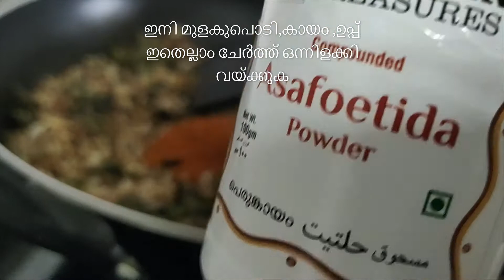How to make chutney powder/Gooseberry chutney powder Recipe in Malayalam/SN Passion Studio/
ചമ്മന്തി പൊടി ഇങ്ങനെ തയ്യാറാക്കൂ 😋👌How to make chutney powder in malayalam

വാളൻ പുളിയോ തോട്ടു പുളിയോ  ഒന്നും വേണ്ട ഈ ചമ്മന്തിപ്പൊടി ഉണ്ടാക്കാൻ
നെല്ലിക്ക ചമ്മന്തി പൊടി
ചേരുവകൾ :-
ഇഞ്ചി
തേങ്ങാ
കറിവേപ്പില
മുളകുപൊടി
കായപ്പൊടി
ഉപ്പ്
ചുവന്നുള്ളി
ഇഞ്ചി ,നെല്ലിക്ക ,ചുവന്നുള്ളി-ഇവ ചെറുതായി അരിയുക .
ചേരുവകൾ എല്ലാം ഒരുമിച്ചു ചേർത്ത് ചെറു തീയിൽ വറുത്തെടുക്കുക
ഒരു golden കളർ ആകുന്ന വരെ ഇളക്കുക
ഇനി മുളകുപൊടി,കായം ,ഉപ്പ് ഇതെല്ലാം ചേർത്ത് ഒന്നിളക്കി വയ്ക്കുക
ചൂട് മാറിയ ശേഷം നന്നായി പൊടിച്ചെടുക്കുക
സ്വാദിഷ്‌ഠമായ നെല്ലിക്ക ചേർത്ത ചമ്മന്തി പൊടി തയ്യാറായി